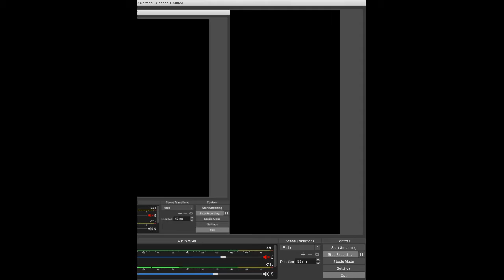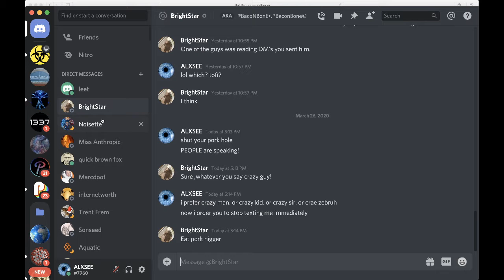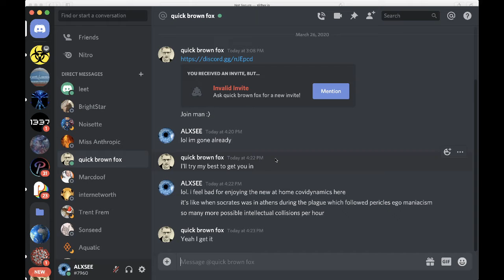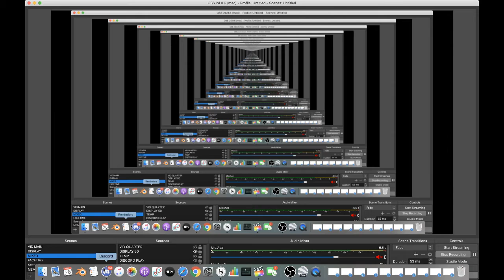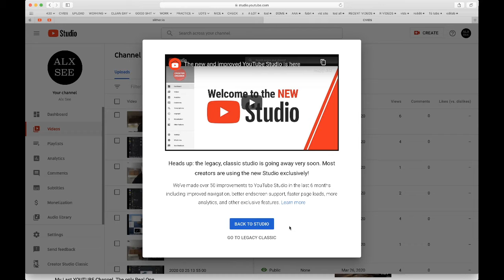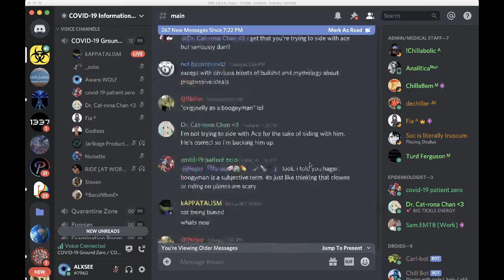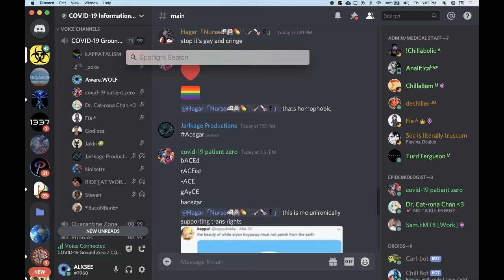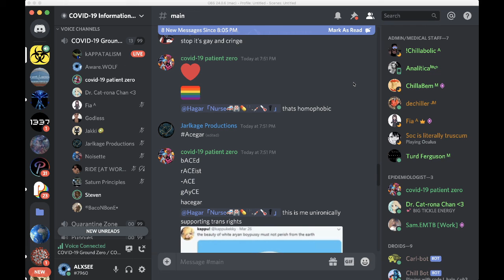2020 03 26 19 22 47 Vienna Circle Jerking #2